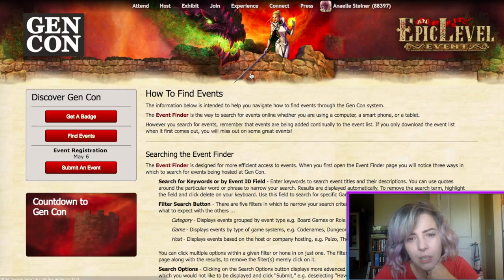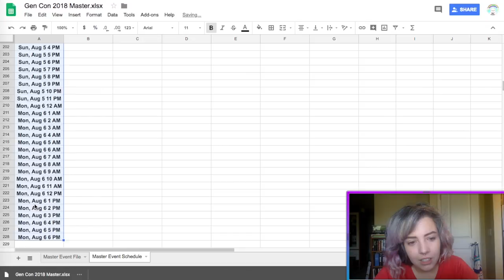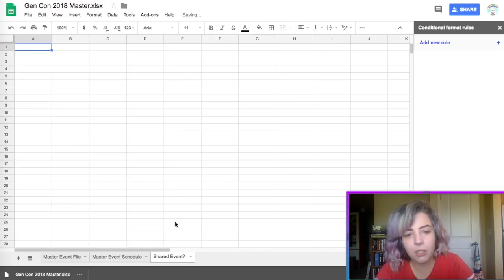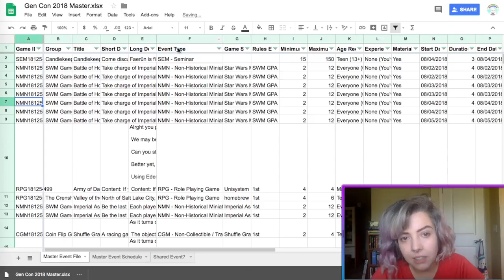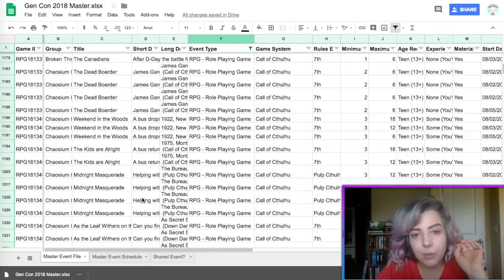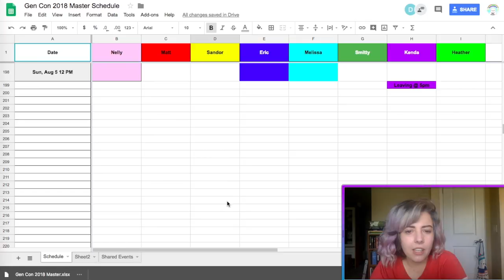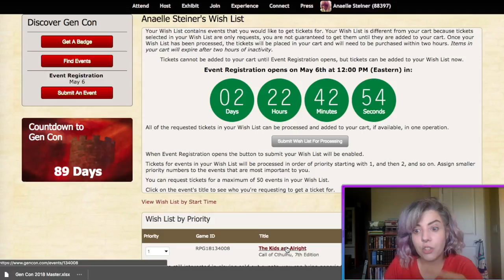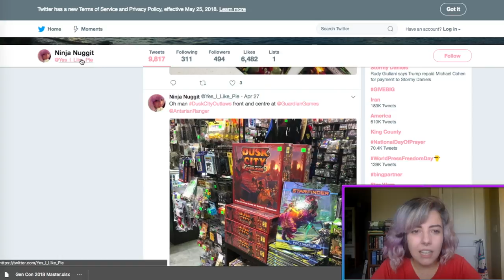Gen Con How To: Build Your Event Schedule